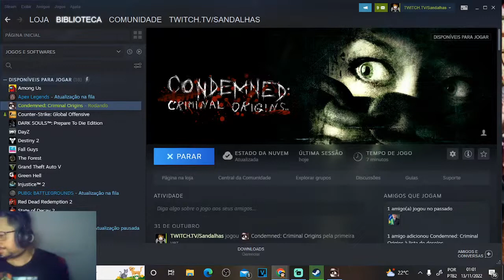Condemned: Criminal Origins -Report 283- Não entendi nada, que aconteceu? ENCONTREI O VANHORN PT 9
Steam: Sandalhas

Steamcraft: Sandalhas